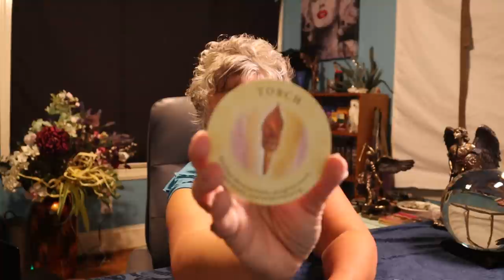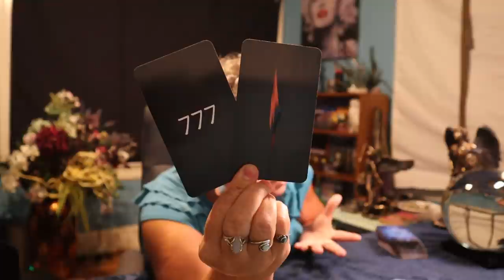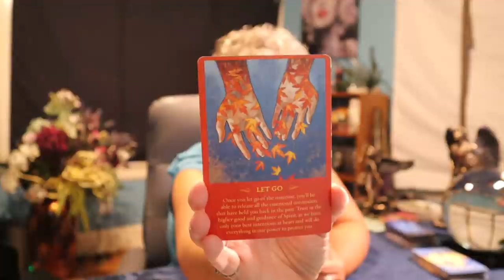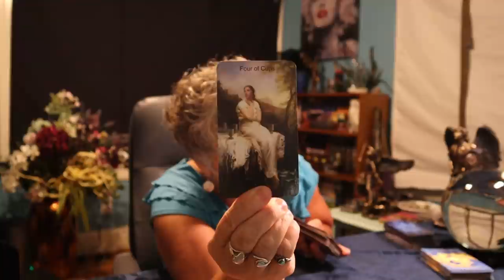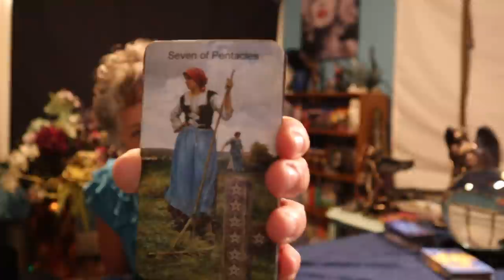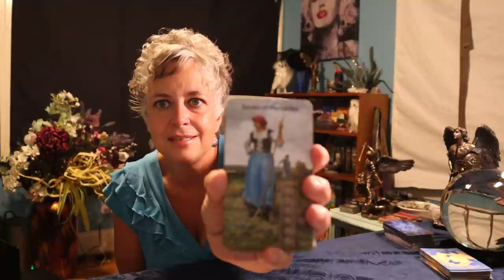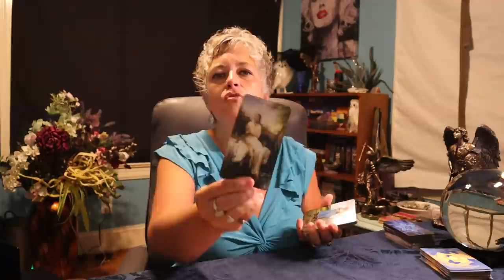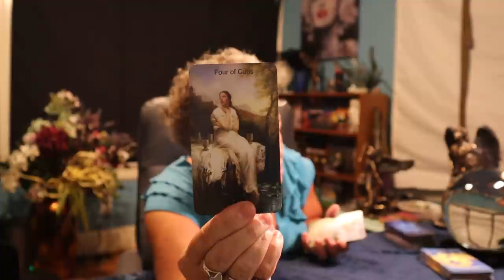Cancer | Sometimes Love Just Ain't Enough, Greener Grass Over There | Cancer Tarot Reading